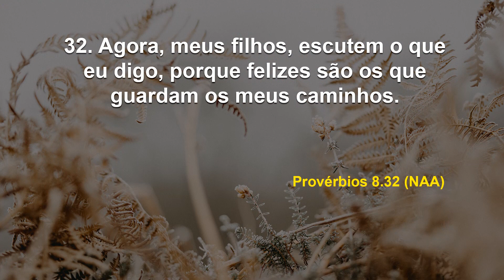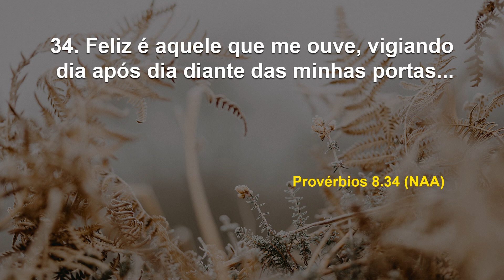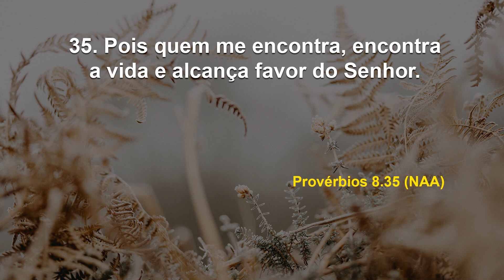Pois quem faz isso, encontra a vida! I Debaixo de suas asas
Data: Terça, 25 de janeiro de 2022
Referências: Provérbios 8. 32-36 (NAA)